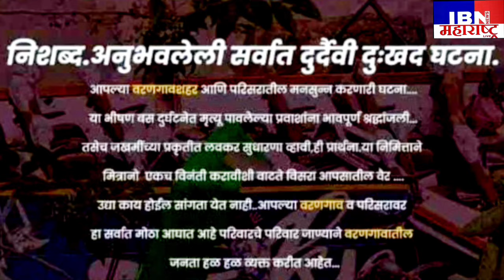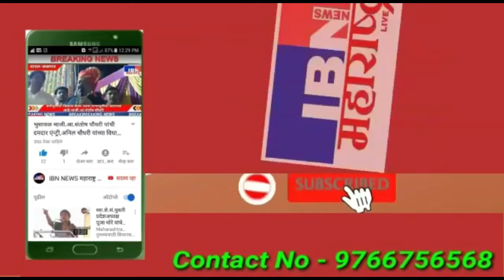🚨वरणगाव-दाखल,2 जखमी मुंबईत दाखल,नेपाळ बस दुर्घटना,IBN NEWS महाराष्ट्र LIVE